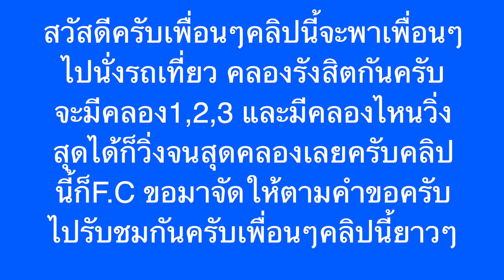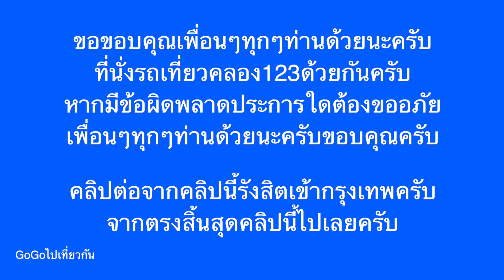คลองรังสิต1,2,3 คลอง1 คลอง2 ครอง3 ถึง คลองระพีพัฒน์ ปทุมธานี ไปนั่งรถเที่ยวกัน F.C. ขอมา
คลิปนี้ก็ตามคำขอ F.C. ครับขอมานานแล้วครับเพิ่งมีเวลาไปถ่ายเมื่อวันที่3ที่ผ่านมาครับ คลองรังสิต1,2,3 คลอง1 คลอง2 ครอง3  ถึง คลองระพีพัฒน์ ปทุมธานี ไปนั่งรถเที่ยวกัน  ยังมีอีกหลายที่ครับที่ F.C ขอมายังลงให้ไม่ทันครับจะทยอยๆลงครับผมขออภัยด้วยครับ